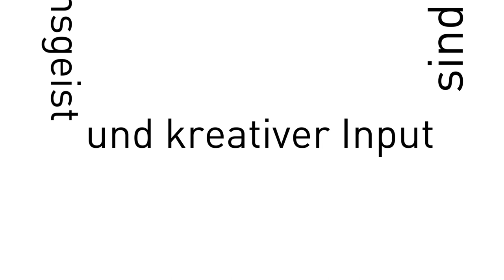Open Innovation - Ideenwettbewerbe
Die ETH-Bibliothek sucht Ideen für die Verbesserung bestehender Angebote sowie für neue Dienstleistungen. Ihr Innovationsgeist und kreativer Input sind gefragt!